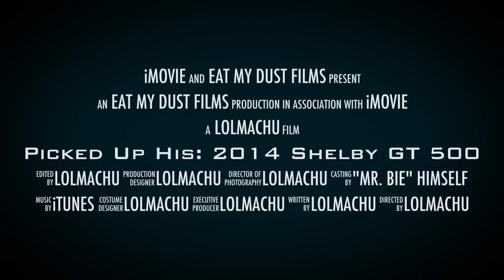2014 Shelby GT 500 (Mike Bielecki) - Owner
Mike (Michael) Bielecki Picking up his - 2014 SHELBY MUSTANG GT 500 With 665 Horsepower! It is ridiculous! Also,.. may Mr. Carroll Shelby Rest In Peace. The Great Himself Passed Away After Production Of The latest (2014) "Shelby" Release. The GT 500 has became a Legend. Along with its Designer. Long Live the Shelby Mustang GT500 And Its Modifier Mr. Carroll Shelby. You will be missed Mr. Shelby! Oh,.. and who's Mike? Google him! :) Champion Bloodline!